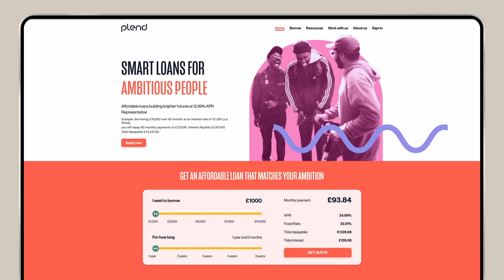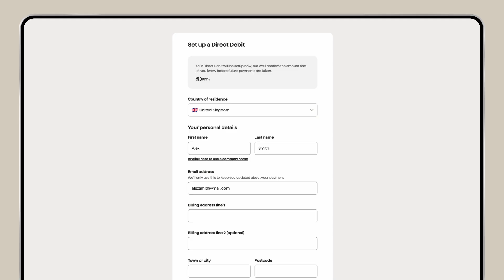Plend is making access to lending fairer with open banking | GoCardless customer story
Plend is an open banking powered start-up providing affordable loans to those who would usually be turned away from traditional lending.

Discover how they’re making access to lending fairer with open banking and payments from GoCardless